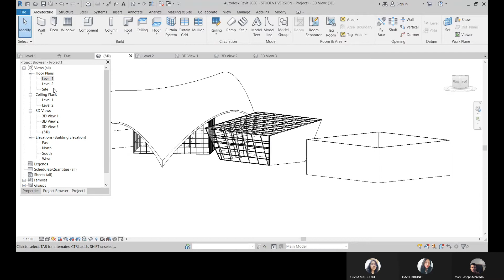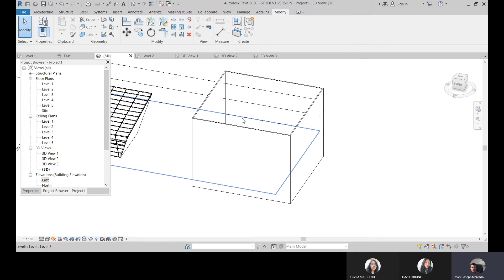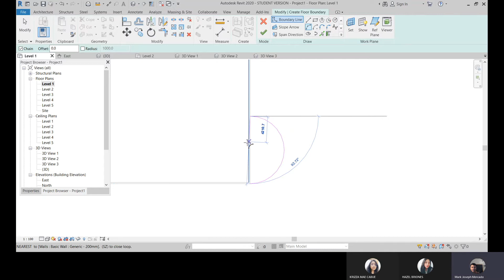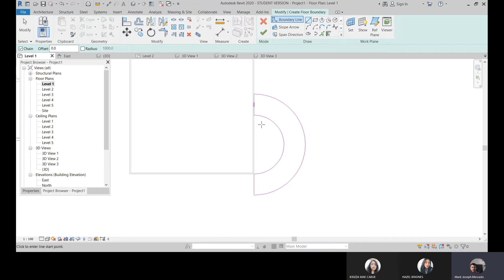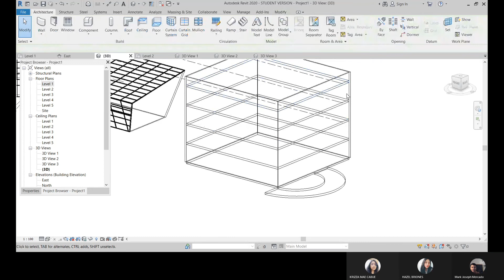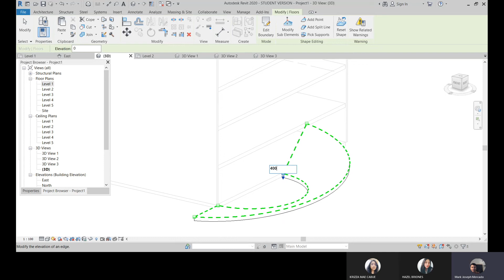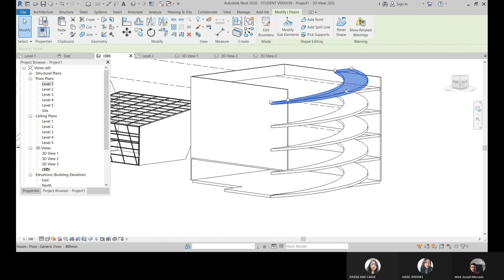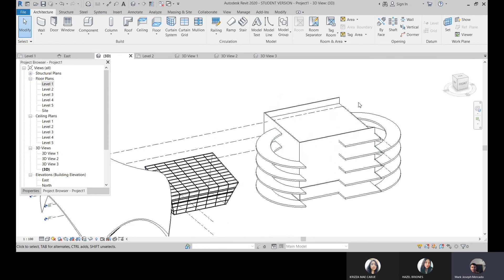RAMP FOR MULTI-STOREY PARKING BUILDING IN REVIT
Bonus Topic 4